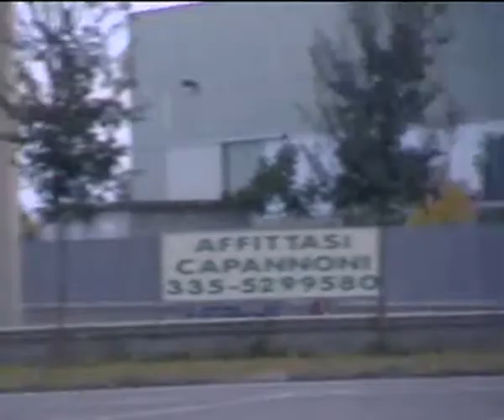1 DRIFT DAY al MANHATTAN ( parte 2 ).AVI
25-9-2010 M3 con GIANNI e MAURO danno spettacolo!!!